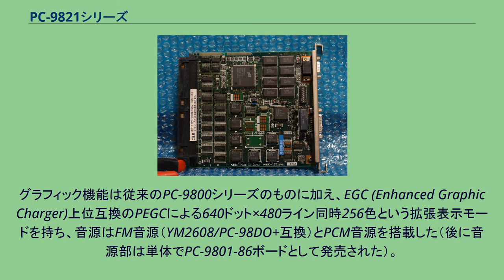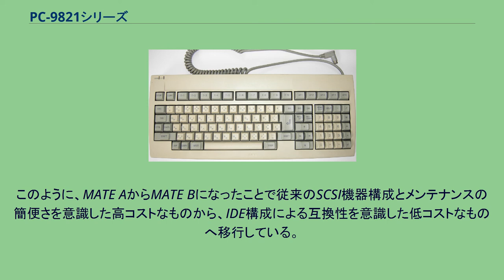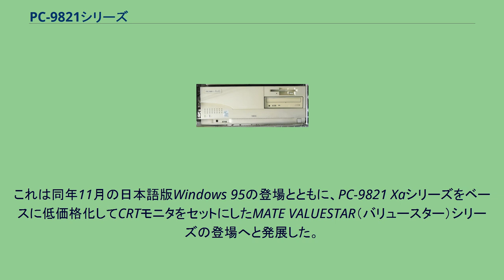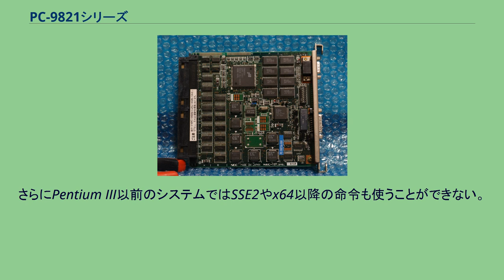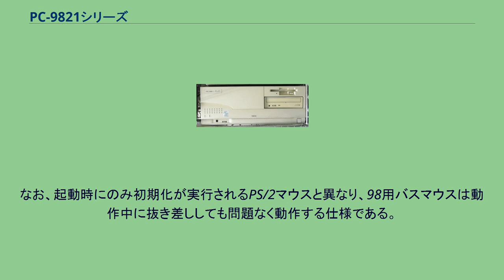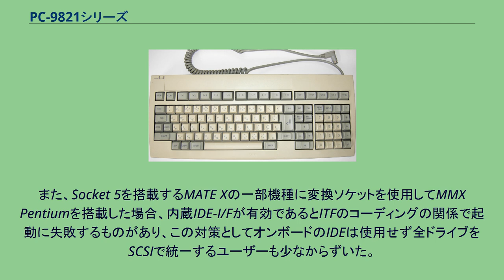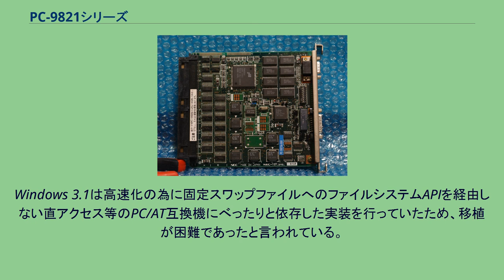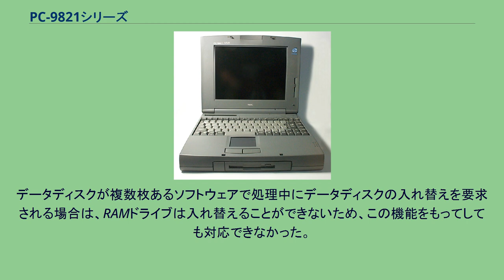PC-9821シリーズ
ノートパソコンの一例 　PC9821 Nb10 PC-9821シリーズは、日本電気（以下NECと表記）が1992年（平成4年）から2003年（平成15年）まで販売していたパーソナルコンピュータの製品群の俗称で、一般的にはPC-9800シリーズのうち「PC-9821」から始まる型番の機種群を指す。
1993年（平成5年）発売の98MATEシリーズから1997年（平成9年）秋にPC98-NXシリーズが発売されるまでの約4年間におけるNECのPC製品の主力機種だった。
PC-9801シリーズの上位互換製品である。
製品名の「9821」のうち「21」部分だけが白抜き文字となっており、「21世紀に向けたPC-9800シリーズ」という意味が込められていた。
しかし、21世紀を待たずに新アーキテクチャのPC98-NXシリーズが発売され、21世紀に入って数年で受注終了となった。
PC-9821シリーズは先行するPC-9801シリーズに対して上位互換性を有する、事実上の後継機となる機種群である。
大半の機種では独自の256色表示回路（拡張グラフアーキテクチャ）が搭載されており、これはPC-9801型番のほとんどの機種では搭載されていなかったことからPC-9821の象徴的な特徴と見なされることがある。
しかし若干の例外もあるため両者の型番以外の差異はそれほど厳密ではなく、おおむねMicrosoft Windowsの利用が想定された機種であり、標準で640×480ドット256色の画面モードを持つとされる。
またPC-9801シリーズではノート機のカラーLCDモデルには"C"という型番・枝番が付けられていたが、PC-9821シリーズにはそれが無く、PC-9821Nmを除き全てカラーモデルだという特徴もある。
PC-9801シリーズと同様に、関連機種としてファクトリーコンピュータ（産業用コンピュータ）であるFC-9821シリーズも存在する。
PC-9821型番のシリーズは1993年（平成5年）1月のMATE Aシリーズ登場によりNECの主力PCとして本格的にラインナップされるようになった。
この時点では先行する初代PC-9821およびその直系の98MULTiシリーズとの共通点として、PEGCと呼ばれる拡張グラフアーキテクチャおよびPC-9801-86相当音源（86音源）の標準搭載がPC-9821型番の条件であると考えられていた。
しかし86音源については早くも1993年（平成5年）5月発表のノート機PC-9821Neには搭載されなくなっている。
その後1993年（平成5年）11月発表のMATE BシリーズやPC-9821TsではPEGCとは異なる仕様で互換性の無いグラフィックチップが採用されたことから、PEGCについてもPC-9821の必要条件とは言えなくなった。
これについてNECは（PC-9821型番である）MATEシリーズの定義として、Windows上で標準で640×480ドット256色の画面モードを持つという見解を示している。
翌1994年（平成6年）7月に主力ラインナップがMATE-Xシリーズに取って代わると、以降のPC-9821型番機では（一部のノート機を除き）PEGCに比べて一部機能を簡素化した下位互換性を有する拡張グラフアーキテクチャを標準搭載するようになり、後にWindowsでスタンダードディスプレイアダプタの役割を果たした。
この画面モードは後にPC-9801型番最後の機種であるPC-9801BX4にも搭載された。
そのため、最終的に拡張グラフアーキテクチャ（の搭載の有無）はPC-9821の十分条件とも言いがたくなった。
1992年（平成4年）10月に発売された、Intel 80386SXCPU機である初代PC-9821「98MULTI」（後にIは小文字に改められた。ロゴでは「mULTi」）は、前年の1991年（平成3年）10月に発売された、Windows 3.0（+MME）環境のためハードウェアの拡張を施したマルチメディア志向の「PC-98GS」に似た機能を持つ機種だが、一部機能が省略され価格が抑えられている。
グラフィック機能は従来のPC-9800シリーズのものに加え、EGC (Enhanced Graphic Charger)上位互換のPEGCによる640ドット×480ライン同時256色という拡張表示モードを持ち、音源はFM音源（YM2608/PC-98DO+互換）とPCM音源を搭載した（後に音源部は単体でPC-9801-86...